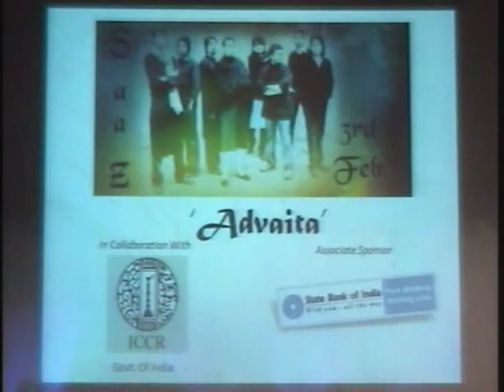ghir ghir-Advaita at Alcheringa, IIT guwahati.mpg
Advaita performing ghir ghir live at Alcheringa 2011, IIT Gwuahati